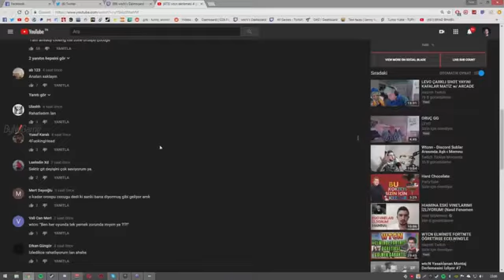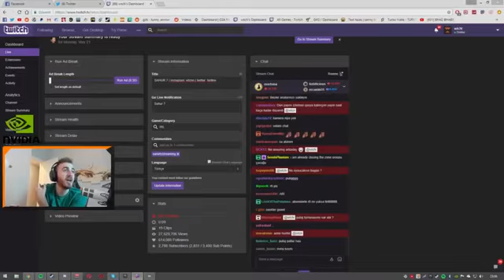Wtcnn-Küfür Ettiği Anları İzliyor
-KARAMANOĞULLARI